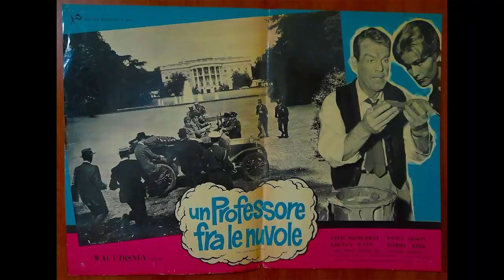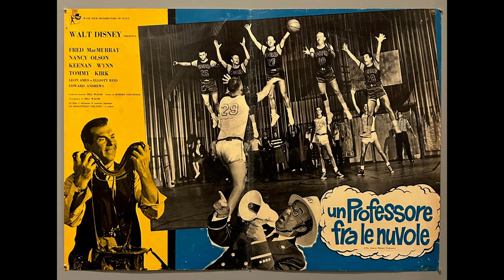Un Professore fra le nuvole partita di pallacanestro doppiaggio originale cinematografico 1961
Ritrovamento spezzone del doppiaggio originale di un professore fra le nuvole distribuito nel 1961 e rieditato nel 1968, ridoppiato nel 1987 quando venne colorizzato, a causa del deterioramento della colonna originale durante un alluvione alla Technicolor sulla Tiburtina a Roma, o per scene mancanti nella prima edizione.
Ferruccio Amendola
Giorgio Capecchi
Mario Pisu
Rosetta Calavetta
Pino Locchi
Renato Turi
Vinicio Sofia
Manlio Busoni
Gianfranco Bellini
Luciano De Ambrosis
Doppiaggio C.D.C dialoghi di Roberto De Leonardis